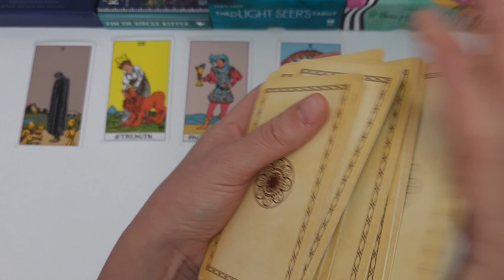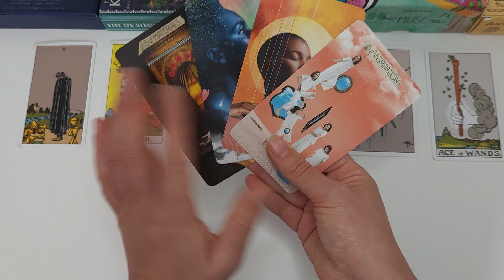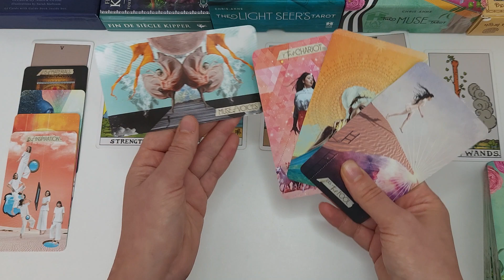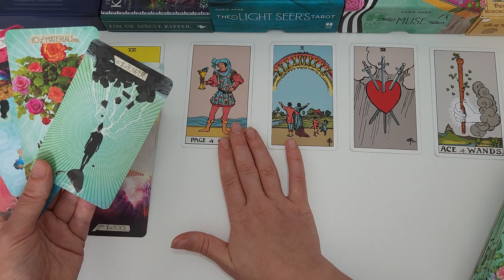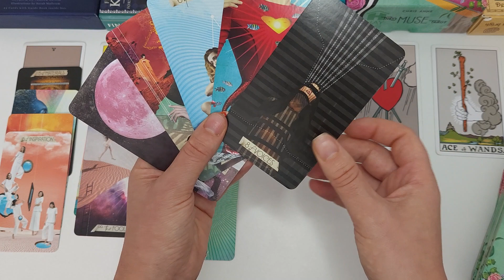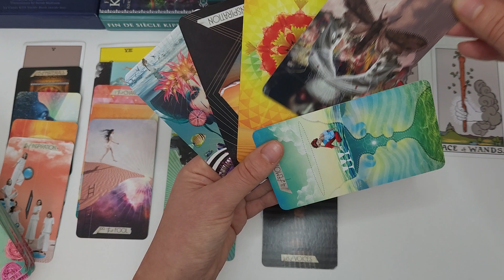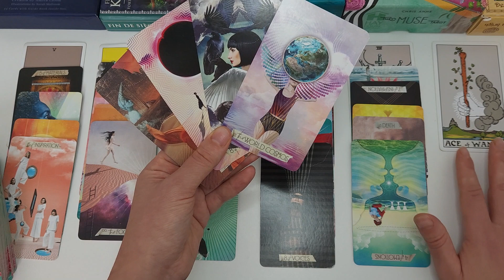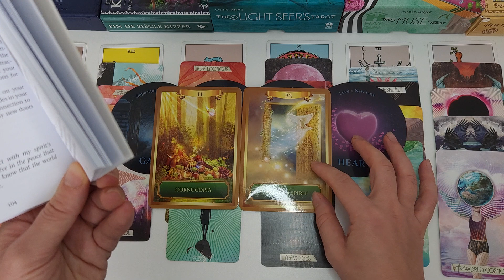SAGITTARIUS: New Journey Of Love Leads To Total Bliss! February 2023 (2nd half)